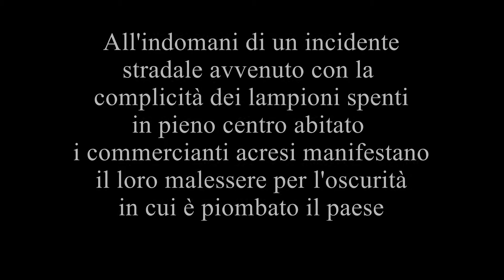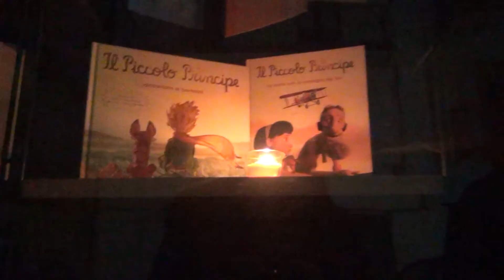Acri a luci spente. La protesta